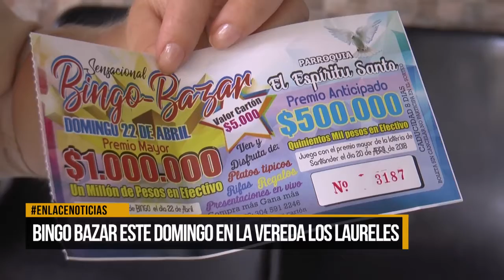Bingo bazar este domingo en la vereda Los Laureles